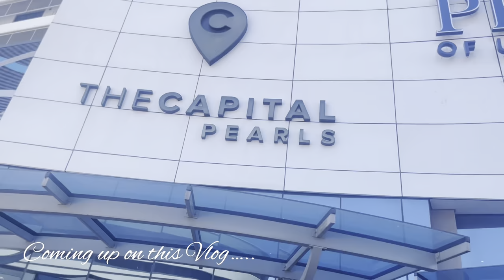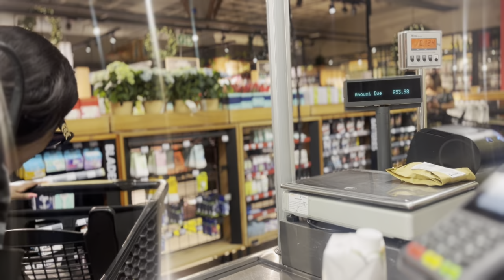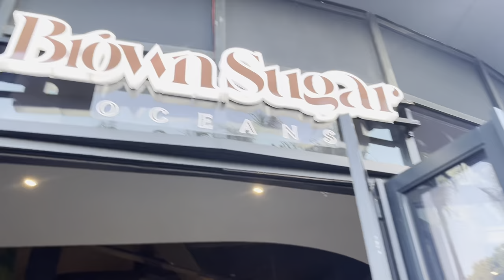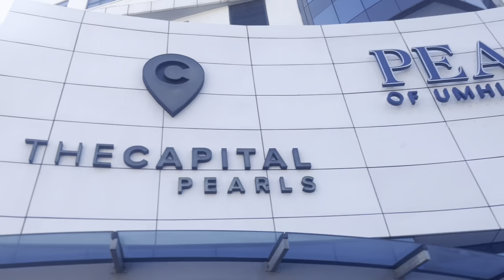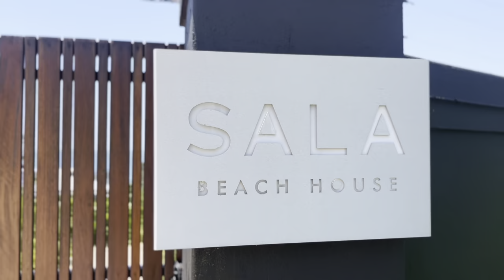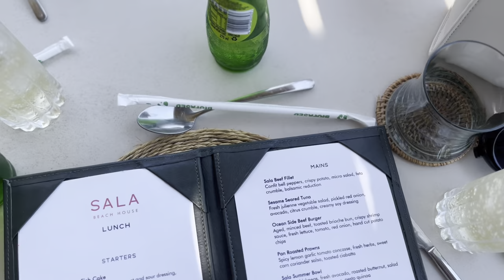TRAVEL VLOG | FIRST VIDEO UPLOAD, Shein Haul, A Weekend in uMhlanga | Sala Beach House 🏝️🌊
Welcome to Durban

Please do let me know what you think of my first ever Vlog! 🫣

0:00 intro
4:40 Shein Haul
13:20 Landed in Durban
15:15 Apartment  Tour
 25:25 Brunch at Rockets
35:16 Breakfast at Pearls of Umhlanga
43:41 Beach day
48:34 Sala Beach House

Music
From SoundCloud
Angels
One of the girls - The Weekend , JeNNY & Lily Rose
Can’t grt enough 2

InShot
Musician: Jeff Kaale

Musician: @iksonmusic